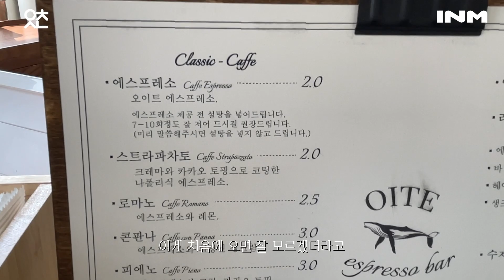춘천 유일의 에스프레소 바!/춘천카페투어 "오이트 에스프레소 바 편"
안녕하세요. 춘천카페투어 오랜만에 영상으로 인사드립니다. 춘천에 에스프레소 바가 있다는 사실 알고 계셨나요? 이탈리아 정통의 에스프레소를 춘천에서 만나보세요! 레몬과 함께하는 에스프레소는 어떤 맛일까요?!